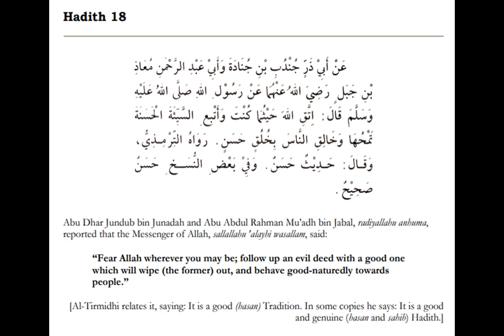40 hadith of Nawawi - Hadith 18 Repeated (Arabic & English)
Hadith number 18 of the 40 hadith of Nawawi, repeated multiple times in English & Arabic, ideal for anyone wanting to memorise this set of ahadith.